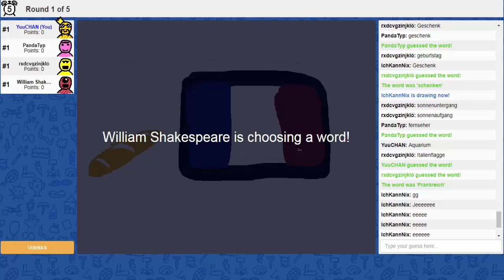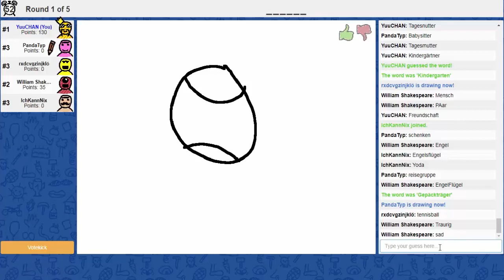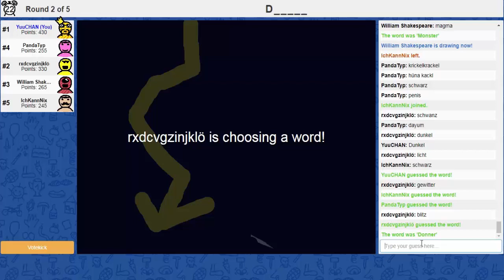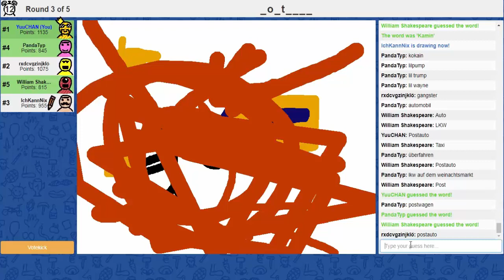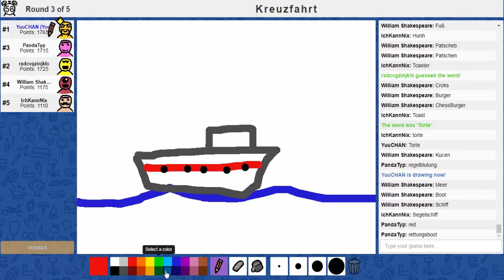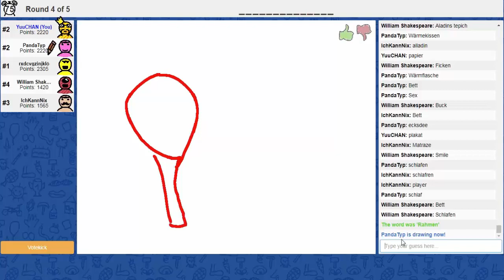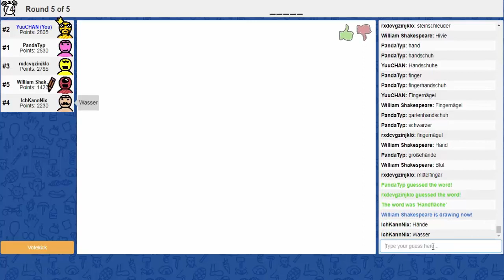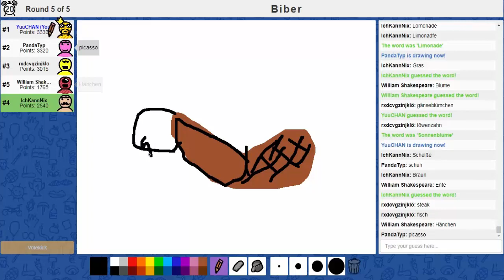Echte "Kunst" I Skribbl #8